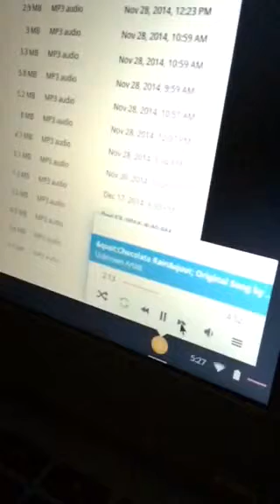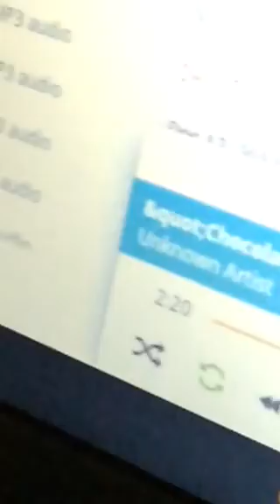Chocolate rain slow motion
If it is not slow motion, then it was on my iPhone!!!